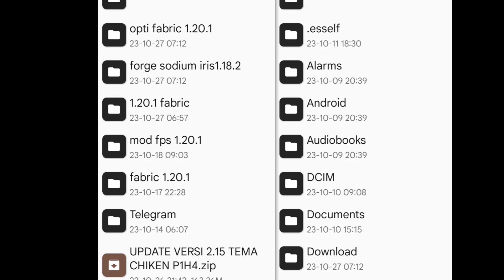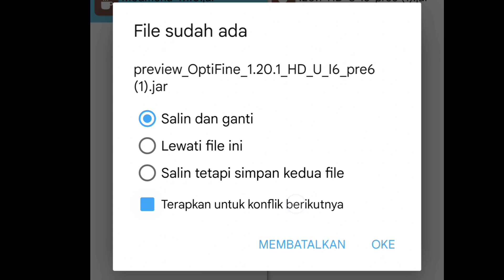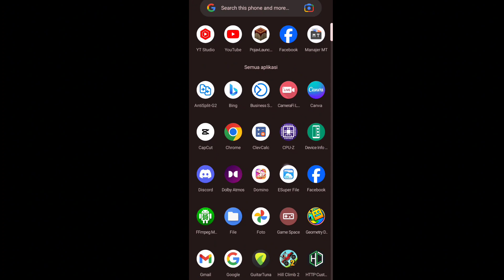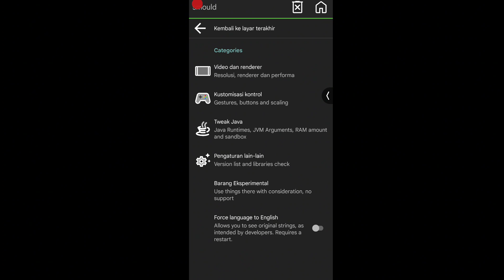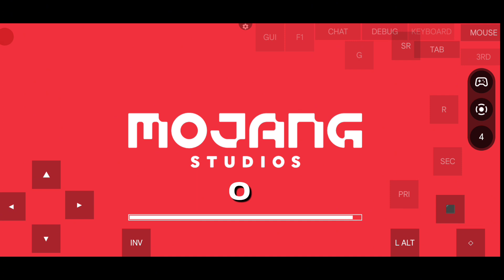cara pasang optifabric pojav launcher 1.20.1 || Minecraft || fix black screen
kali ini aku bakal bagikan cara install opti fabric Minecraft 1.20.1 pojav launcher

biar lebih jelas jangan skip video nya
pw ada di video

Pastikan download versi yg sama seperti di video biar tidak error

[00:50] cara pasang dan penjelasan
[02:10] setting pojav
[04:00] test dan mengatasi black screen